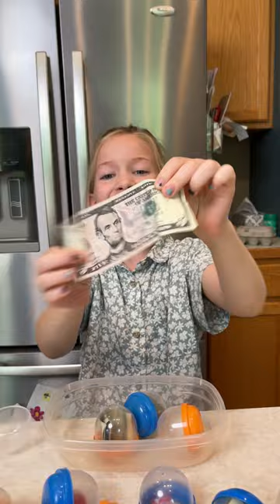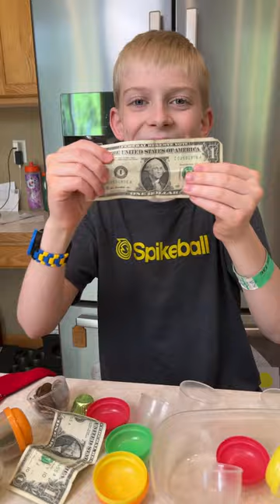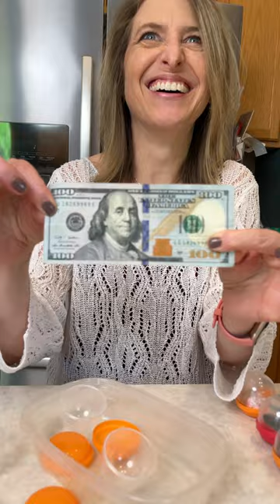Claw Machine game - in real life 😂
Kids, Dad, and family play scooping game with capsules and fun prizes. Great at-home arcade game for family events, open houses, or parties.